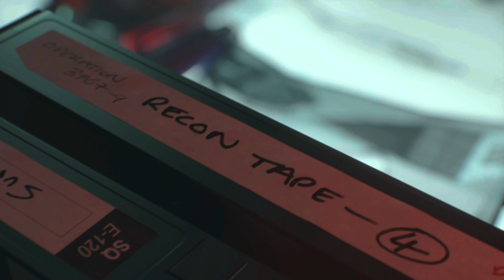REDLIGHT GREENLIGHT - Call Of Duty Black Ops Cold War - 4k 60fps - Part 5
For more detail please follow my game page links mention below.